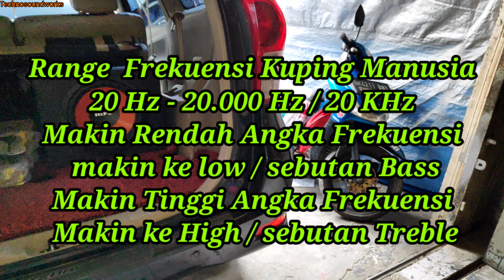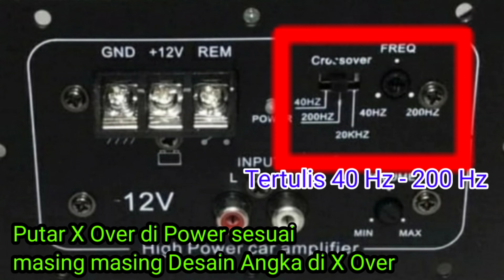Paket Audio Murah Berkualitas Rp. 1 juta Up + Subwoofer aktif Avanza Xenia Veloz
Berikut Tips dan cara setting xover khusus sub woofer mobil.
Bila ada pertanyaan silakan tulis di kolom Comment dibawah.

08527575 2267